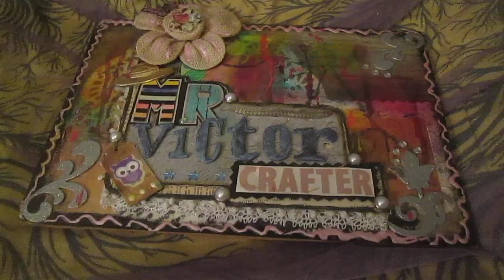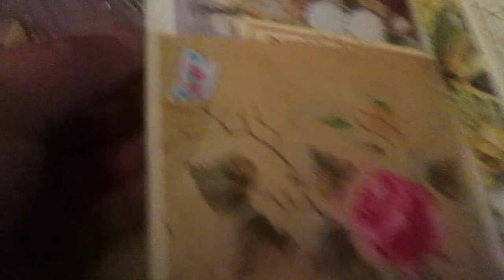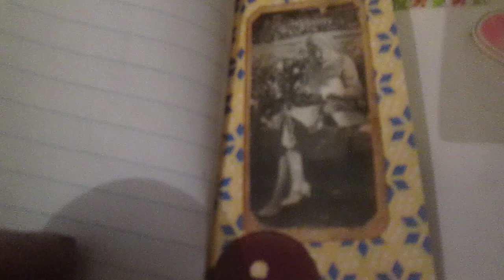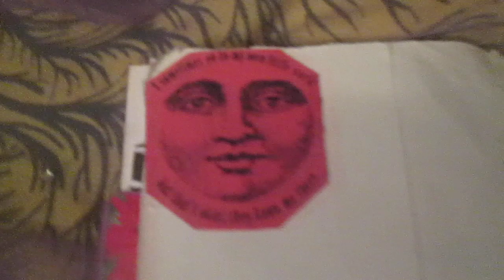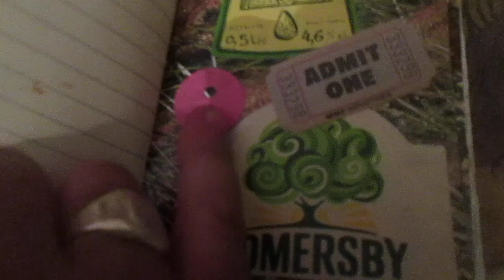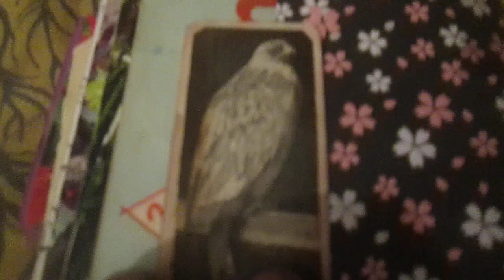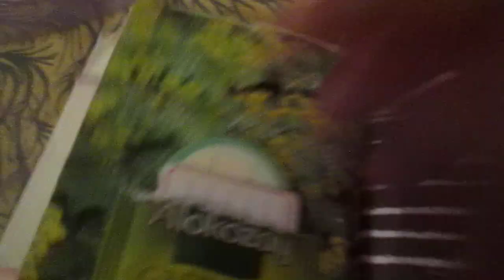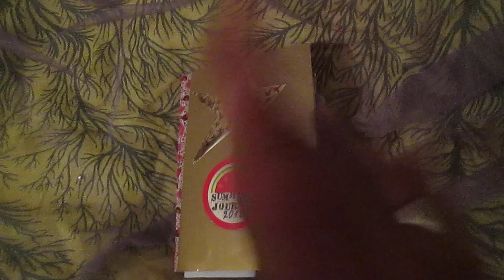Summer mini junk journal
Journal has a size of 17x12 centimeters and 40 pages. It turns out 13 with a small page can be used every month. Not much and not enough.
I don’t know what will be in it. Never used. But I would like to try. So I am waiting for your hints.